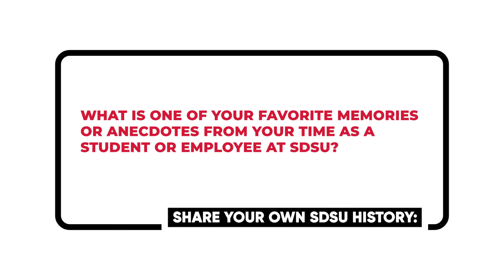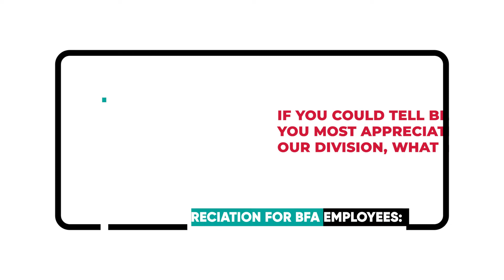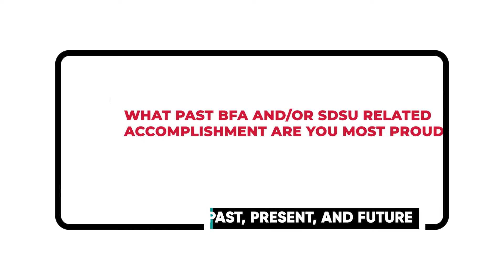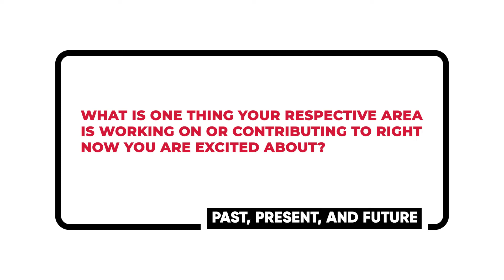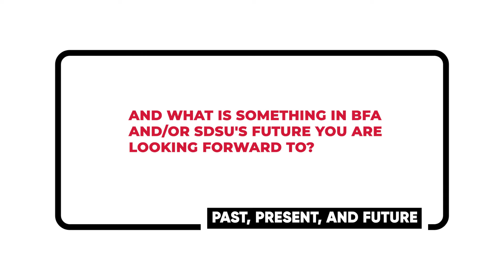BFA 125th Anniversary Event